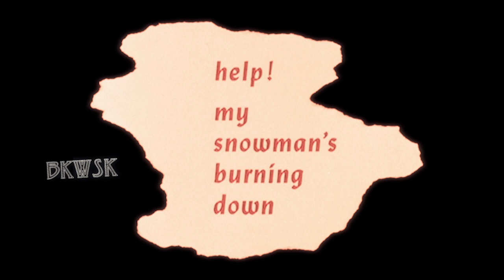bkwsk - Epiphany (Official Video)